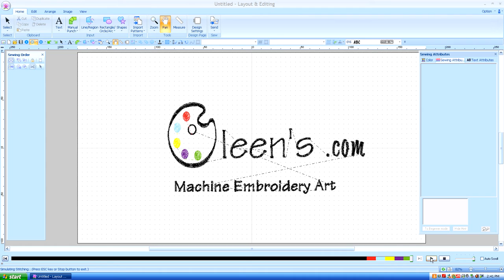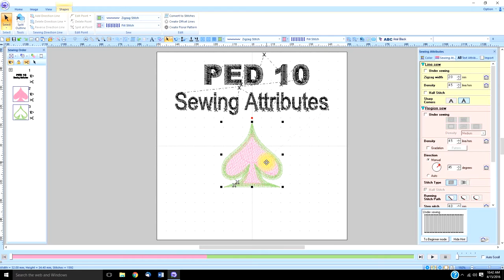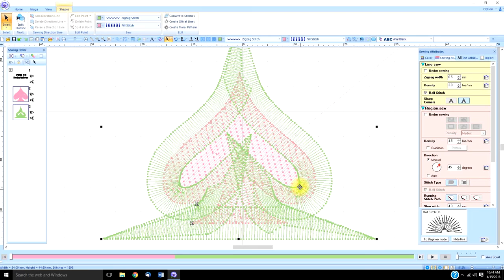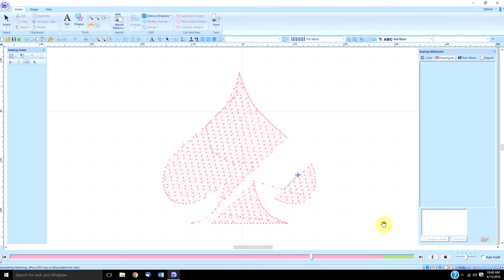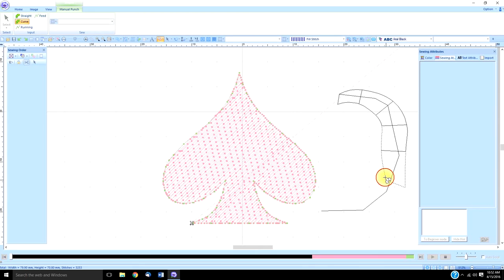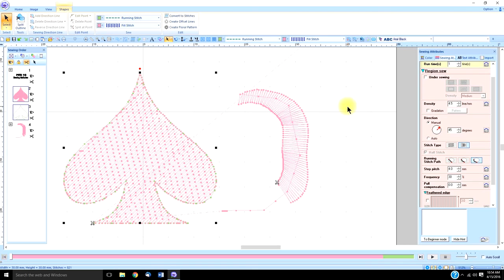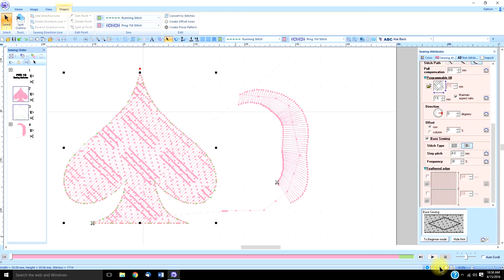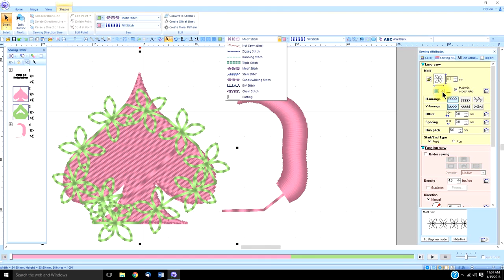PE Design 10 (lesson 22) Sewing Attributes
This is a brief overview of some of the functions in "Sewing Attributes".